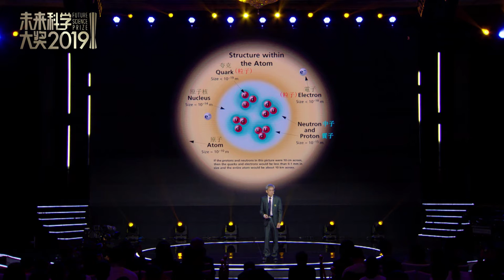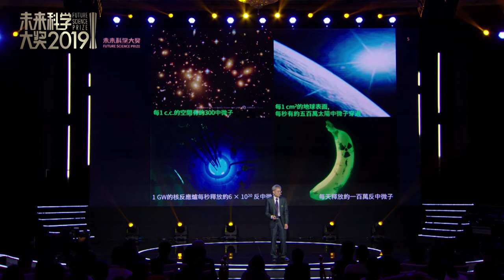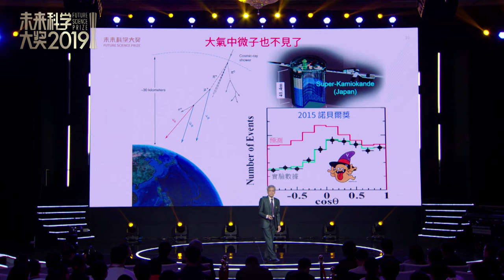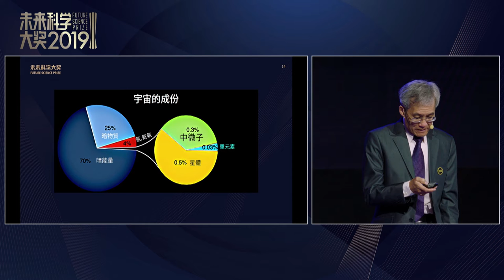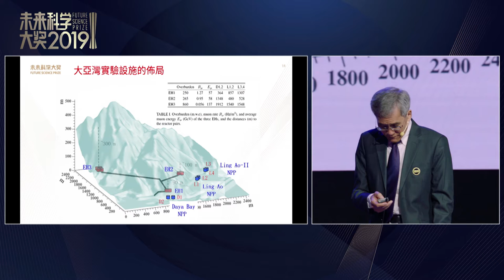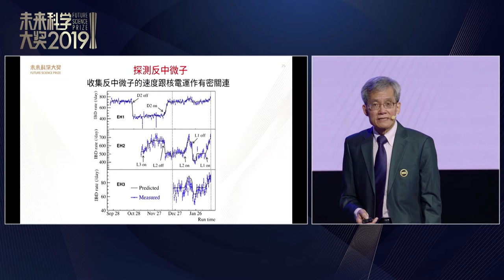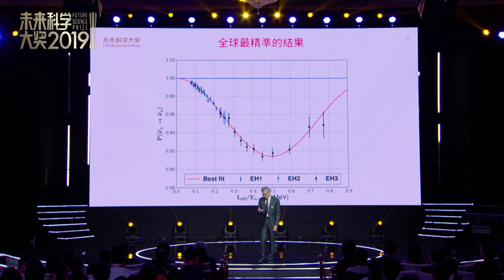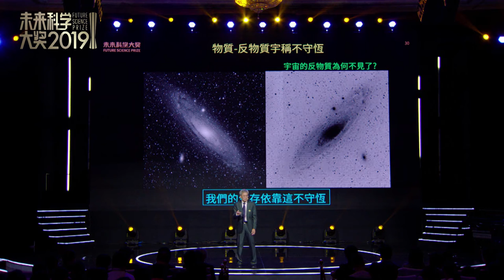Future Dialogue:The Physical Science Prize Laureate Kam-Biu Luk | 2019 未来科学大奖获奖者陆锦标对话青少年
The Public Lectures of the Future Science Prize - Physical Prize Laureates Kam-Biu Luk and Future Dialogue